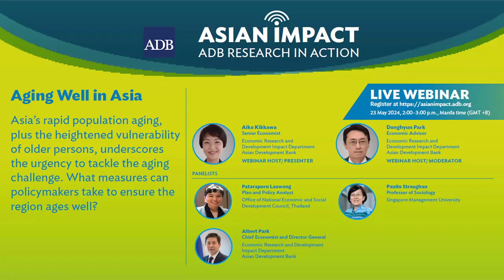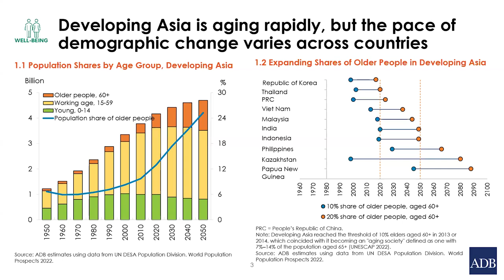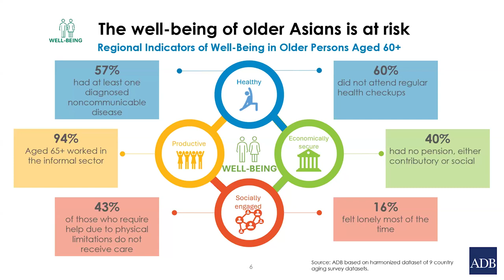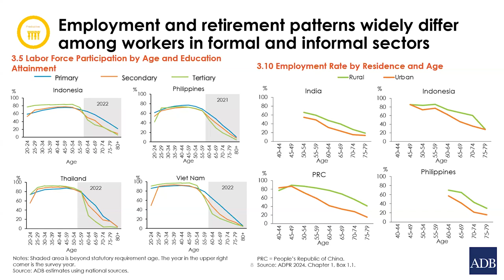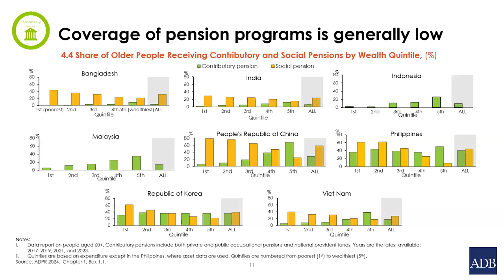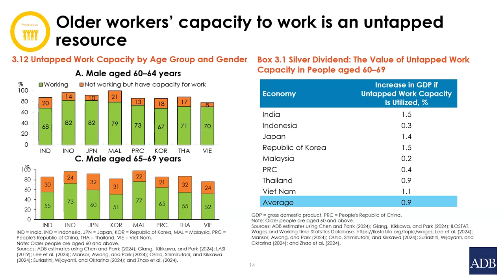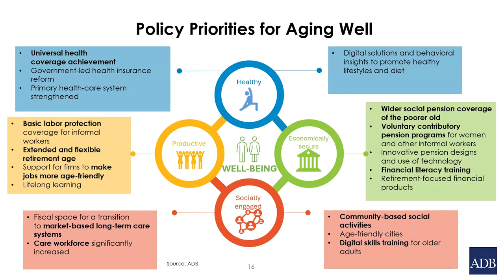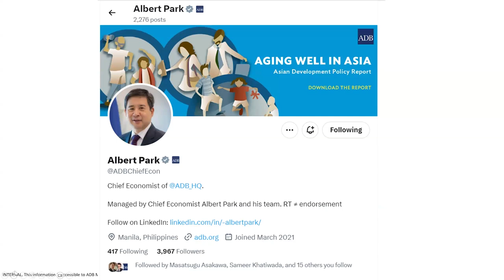Asian Impact Webinar 77: Aging Well in Asia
The share of Asians 60 and above is expected to reach 25.2% by 2050. The inaugural Asian Development Policy Report 2024: Aging Well in Asia analyzes the current state of well-being of older Asians. Based on the analysis, the report sets forth policy options that will help Asians age well.

Chapters:
00:00 Opening of Donghyun Park
00:49 Presentation of Aiko Kikkawa
23:00 Introduction of Panelists
24:00 Panelist Paulin Straughan
27:00 Panelist Albert Park
33:20 Panelist Pataraporn Laowong
36:55 Panel Discussion and Audience Questions
58:20 Closing and promotion of AIW